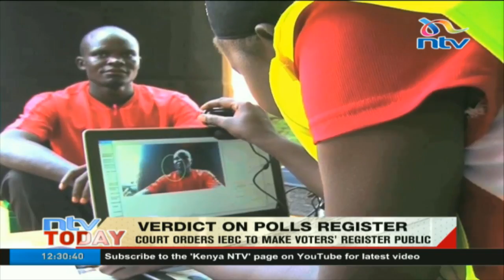Court orders IEBC to make public register of voters within 48 hours